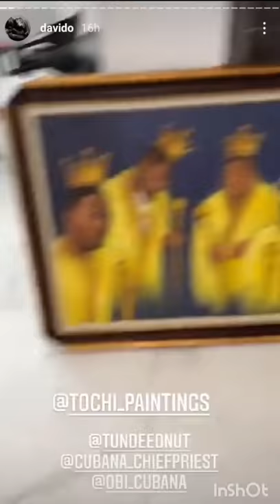Davido Receives Art Painting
Davido Receives a beautiful art painting of him and his crew on it, he shows off the painting on Instagram.